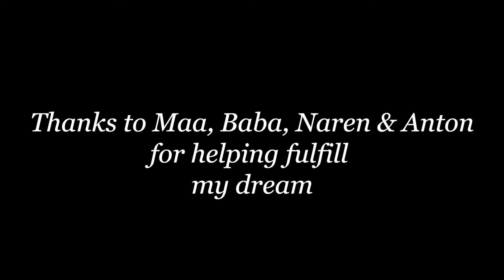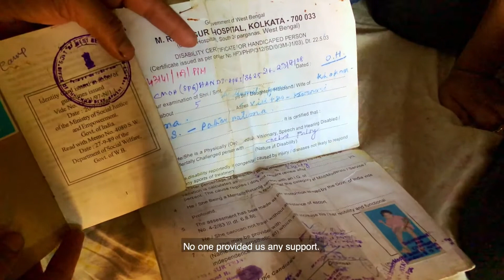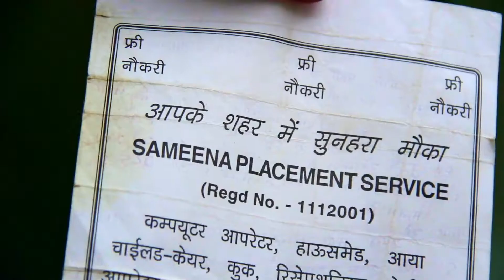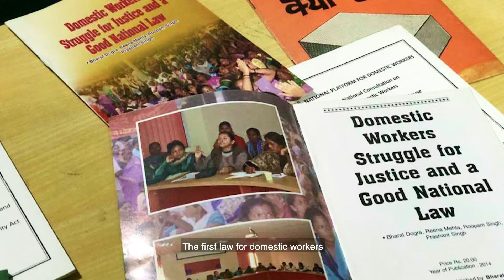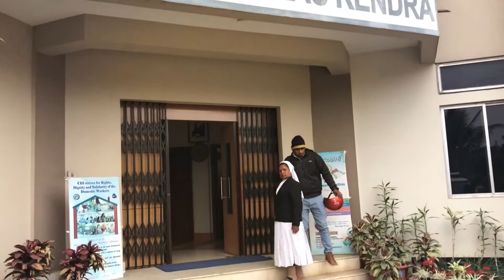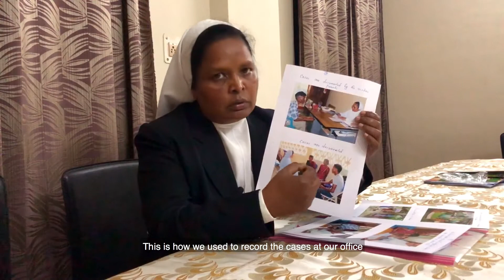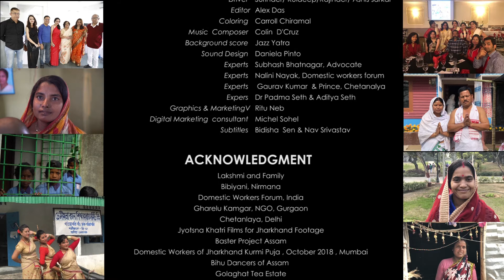Crossing the river of life 1080p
At age eight, Lakshmi had to leave her tribal village. From the lush Sunderbans, her father brought her to the bustling city of Delhi to begin her new life, as a full-time domestic worker.

Though there are an estimated 4.2 million -50 million domestic workers in India who provide essential services in homes and for families; they are not recognized or protected as actual workers. Without the protection of the law, they face numerous hardships alone and in silence. “Crossing the River of Life” is a feature-length documentary that shatters this silence by exposing the daily difficulties these domestic workers face, the criminal dangers that threaten their lives, and what needs to be done to improve their situations.

The film explores these topics through the personal stories of three different women: Lakshmi, Rita and Bibyani.

Having been a domestic worker for more than a decade now, Lakshmi’s segment showcases the daily reality of the majority of domestic workers in India. Without laws to regulate the domestic work sector, Lakshmi has to work long hours without breaks in multiple houses, deal with mercurial employers who have no laws to fear, and chase after her inconsistent wages. These work issues magnify the personal problems that she is already plagued by. With no other choice, Lakshmi struggles because she yearns to create a better future for her son.

Rita, another domestic worker, was brought to the city by an agency. The agency decides who she works for and how long she works for that household. She can’t go against their demands because they hold all the wages she’s earned so far. Without any laws on her side, and with no help to escape her circumstances, Rita is at the mercy of the agency’s demands. Her story introduces a much darker element of Indian society- human trafficking.

The third woman featured in this documentary, Bibiyan, expands on the subject of human trafficking. As a previously trafficked domestic worker, Bibiyan now works for an NGO, educating and even helping other women who have been kidnapped, tricked and enslaved into human trafficking. Her story and her actions, showcases how domestic workers can gain empowerment if they are given enough support and care.

Alongside these three personal stories, the film questions advocates, experts and activists from various Indian NGOs to explain and answer the issues affecting Indian domestic workers; Why do so many women leave the safety of their villages? What is happening with the laws for domestic workers? What can be done about human trafficking? What can be done to protect and empower this overlooked workforce?

The film ends, calling for more to be done to protect and help India’s domestic workers.